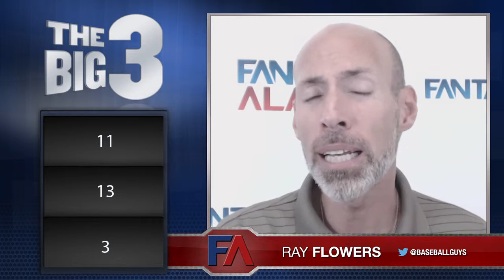Big 3 TE – Bennett, Clay, Eifert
Ray Flowers brings you some key stats about some solid fantasy tight ends.